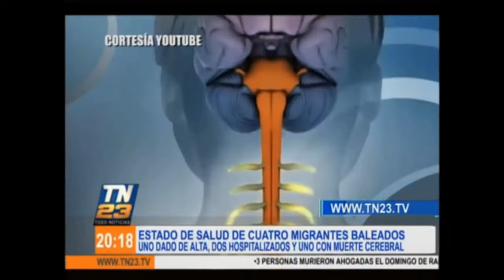Estado de salud de cuatro migrantes baleados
Uno dado de alta, dos hospitalizados y uno con muerte cerebral.